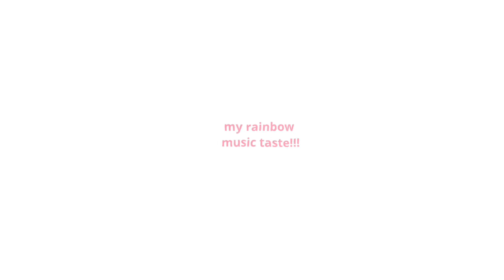rainbow music taste!! (trend)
I DONT THINK I’ll MAKE TWEENING VIDEOS AT THE MOMENT RN BECAUSE IM SICK… BUT YEAH IM BACK GUSY

ib: anybody who did this